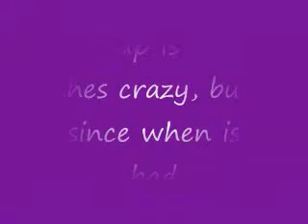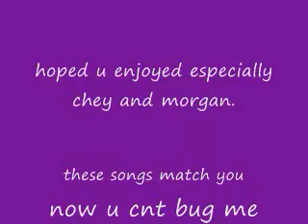us 3- tribute 2 friends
4 2 of my bestest friends in the world!!  i needed 2 uploaded this-actually..had 2!